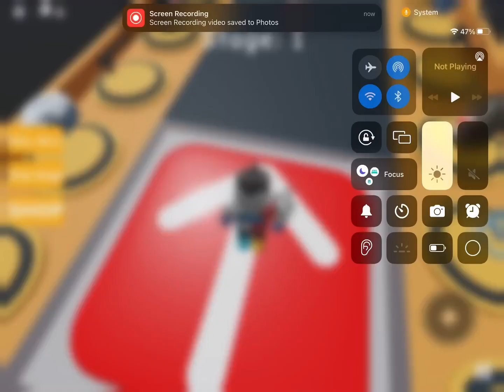Halloween obby RACE